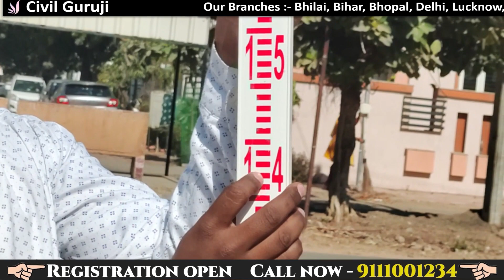Auto level in 10 mins @civil_guruji || CivilGuruji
LEARN how to represent our technical knowledge

LEARN how to represent ourself

2 Months of Phygital Training
65% Fees After Placement

Building Estimation
Surveying
Quantity survey
Rate analysis
Bar bending schedule
Billing
Contract & Tendering

one of the major problems faced in engineering is the quality of education they receive while doing pursuing a program in an institute. Several engineering institutions that have been set up in the last two decades lack well-qualified faculty and important laboratory infrastructure. Civil engineering is being transformed from theory-heavy to practice-oriented program, which needs a constructive laboratory infrastructure, helping students carry out various experiments. A dearth of such infrastructure not only hampers the learning ability of students but also reduces their employment opportunities. Learn Autolevel | Basic knowledge of Auto Level | How to transfer RL by auto level

Various job profiles post a civil engineering course requires the incumbent to communicate with multiple stakeholders unlike in the past when the communication in the early career of a civil engineer was limited to semi and unskilled workers. Lack of emphasis on soft skills training during their engineering program is posing a challenge to the graduates. Most civil engineering graduates start their career in the construction industry and feel that their current qualification would merely suffice for them to survive the competition. But they soon realize that construction industry needs much wider knowledge and skills than they learnt in classrooms. Learn Autolevel | Basic knowledge of Auto Level | How to transfer RL by auto level

Learn Autolevel | Basic knowledge of Auto Level | How to transfer RL by auto level